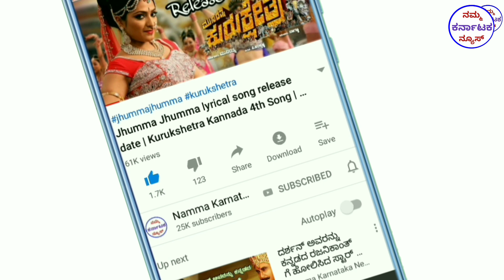Kurukshetra Movie First Week Total collection | 100 Crores collection | Darshan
Kurukshetra Movie First Week Total collection | 100 Crores collection | Darshan Thoogudeep |

ನಮ್ಮ ಕರ್ನಾಟಕ ನ್ಯೂಸ್ ಯೂಟ್ಯೂಬ್ ಚಾನೆಲ್ ನಲ್ಲಿ ಕನ್ನಡ ಸಿನಿಮಾಗಳ ಎಲ್ಲ ಮಾಹಿತಿಯನ್ನು ನಿಮಗೆ ತಿಳಿಸಿಕೊಡುತ್ತೇವೆ .ನೀವಿನ್ನು ನಮ್ಮ ಕರ್ನಾಟಕ ನ್ಯೂಸ್  YouTube ಚನಲ್ subscribe ಮಡಿಲ್ಲ ಅಂದ್ರೆ ಈಗಲೇ subscribe ಮಾಡಿ ಪಕ್ಕದಲ್ಲಿ ಬರುವ bell ಬಟನ್ ತಪ್ಪದೇ ಕ್ಲಿಕ್ ಮಾಡಿ